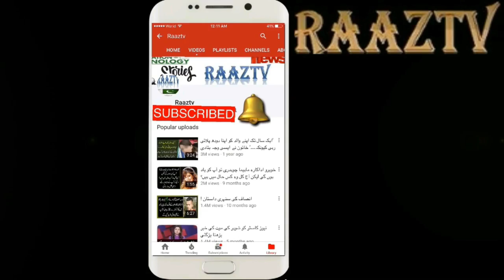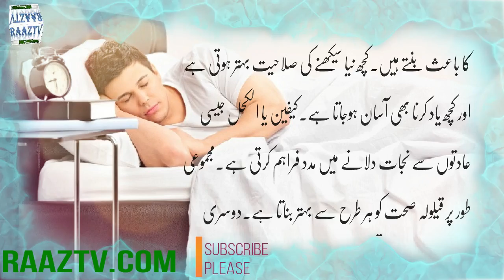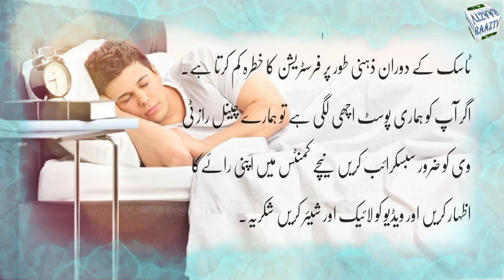Sehat Mand Rehnay Kay Liye es Sunnat e Nabvi Par Amal kareen.(Hindi Urdu)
RaazTv Is complete family channel :
RAAZTV | channel Mea Ap Ko Hum News,Breaking News,History,Entertainment,Weather,Islamic History,Or Bohat Kuch ...دن کی اچھی پوسٹ کے لیے ہمارے چینل راز ٹی وی کو ضرور  سبسکرائب کریں